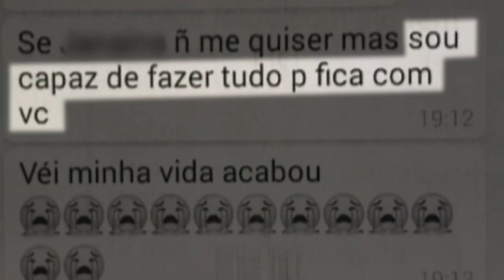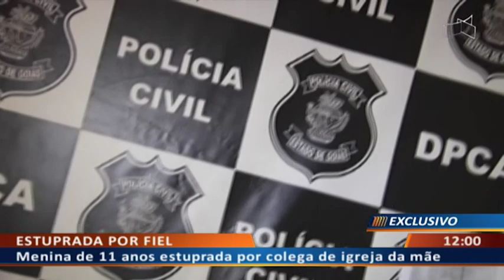DF ALERTA - Menina de 11 anos violentada por colega de igreja da mãe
09/10 - Homem estupra e troca mensagens com amiga de filha.